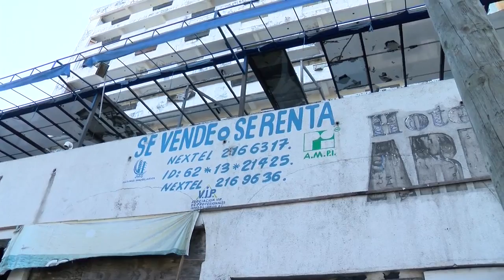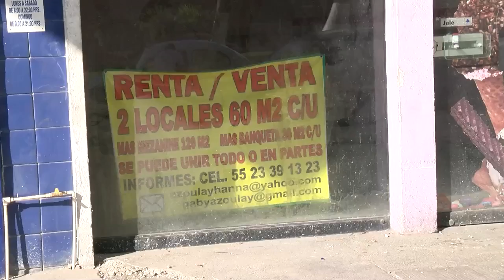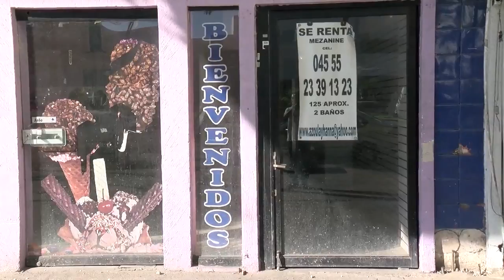En lo que va del 2018 han cerrado 180 empresas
En lo que va del año 2018, suman más de 180 empresas las que han bajado sus cortinas.